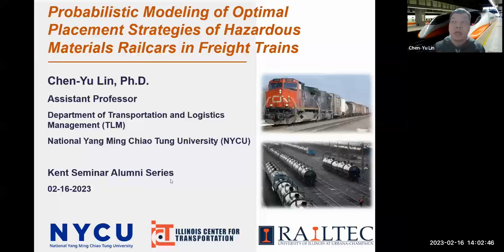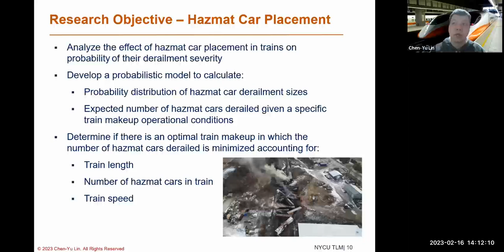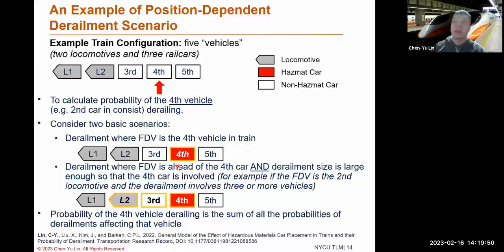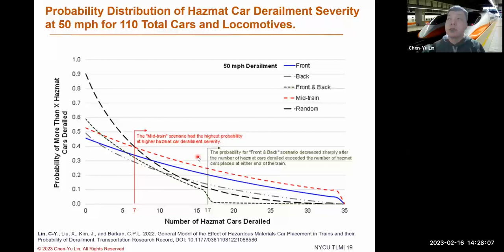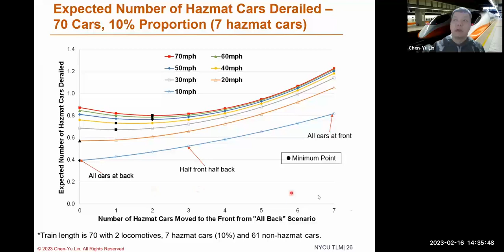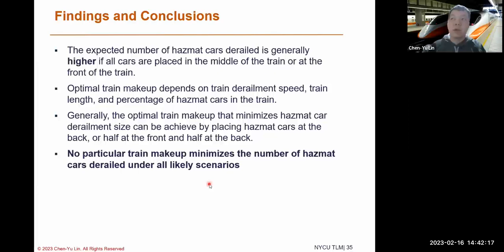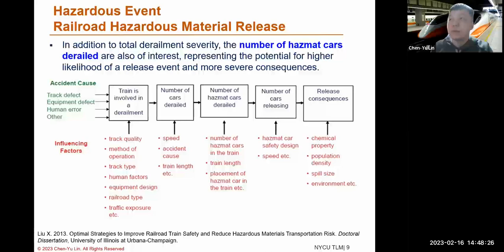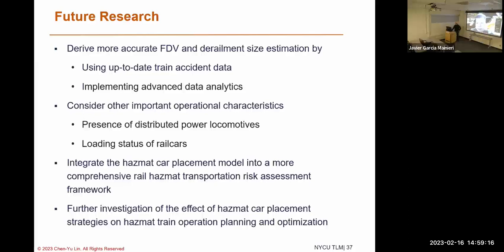Spring 2023 Kent Seminar Series: Chen-Yu Lin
Welcome to the Spring 2023 Kent Seminar Alumni Series.  This week's speaker, Chen-Yu Lin, assistant professor at the National Yang Ming Chiao Tung University’s Department of Transportation and Logistics Management, discusses probabilistic modeling of optimal placement strategies of hazardous materials railcars in freight trains.